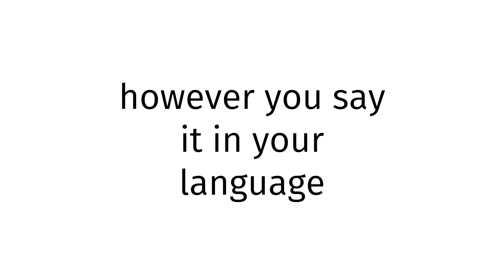How to pronounce Syria XXX?(CORRRECTLY)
Welcome!
Throughout the entirety of my channel, you will learn to pronounce vocabulary the correct way. In today’s video, you will learn to pronounce Syria XXX the correct way.
Timestamps below:
0:00 intro
0:27 word of the day
0:37 examples of word
0:51 ending